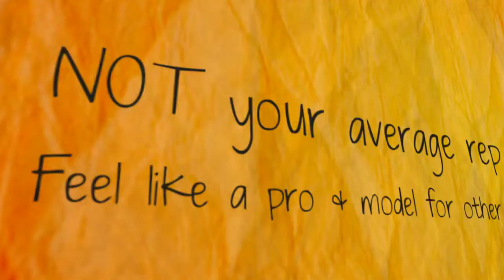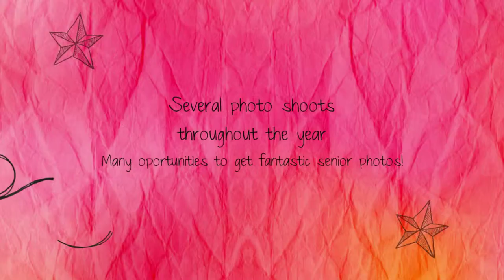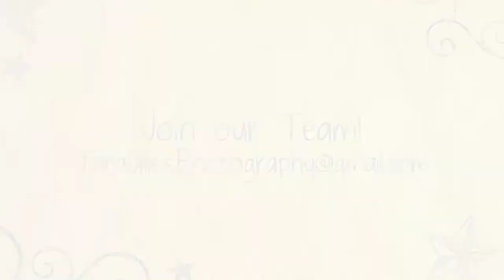Searching for Class of 2017 Senior Models!